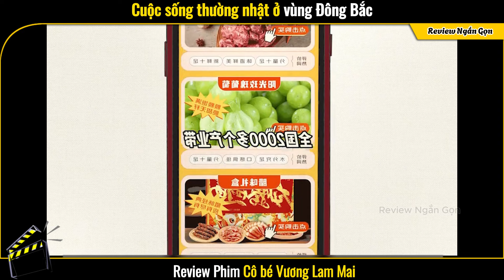[Review Phim] Cuộc Sống Thường Nhật Ở Vùng Đông Bắc | Full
Tóm Tắt Phim | Review Phim Cô bé Vương Lam Mai